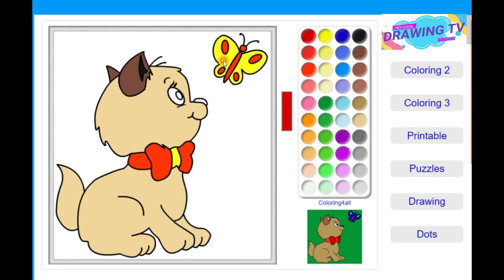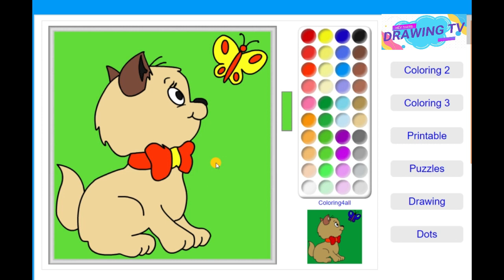coloring cats book pages coloring cat cartoon drawing art tv | coloring for kids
coloring cats book pages coloring cat cartoon drawing art tv
Coloring is a creative activity that involves adding color to a design or image. It is often used as a form of relaxation or stress relief, but it can also be used to express artistic ideas or simply for fun.
Coloring can be done with various materials such as colored pencils, markers, crayons, or paints. There are also many digital tools and apps that allow for digital coloring on a computer or mobile device.
Coloring can be a therapeutic activity that helps to reduce anxiety, improve focus and concentration, and promote mindfulness. It can also be a fun way to improve fine motor skills and hand-eye coordination.
apps updates
coloring cats,
coloring cats and dogs,
colors cats can see,
cats coloring book,
color cats exe scan,
coloring cute cat pencil case bunny channel,
coloring cute cats pencil case,
tiny cats coloring book,
warrior cats coloring book,
44 cats coloring,
whimsical cats coloring book